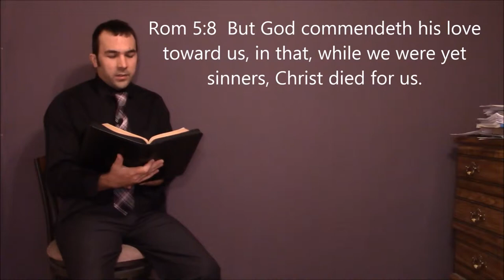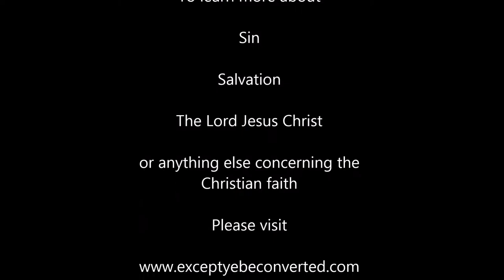Why is Israel predominantly a secular nation?